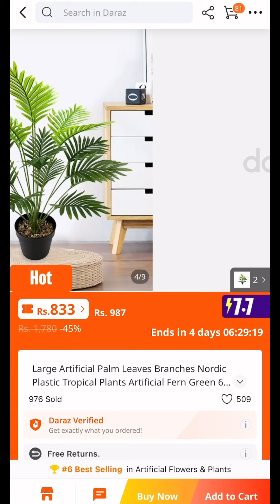Daraz viral find | Artificial plant for indoor 🪴